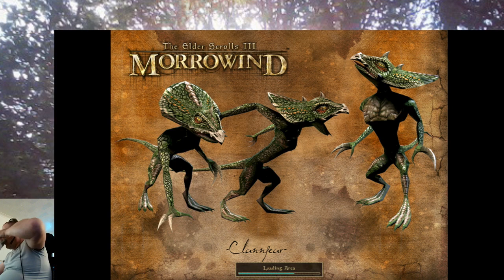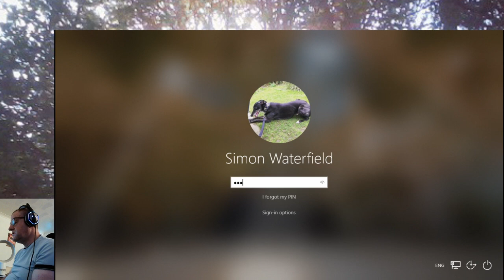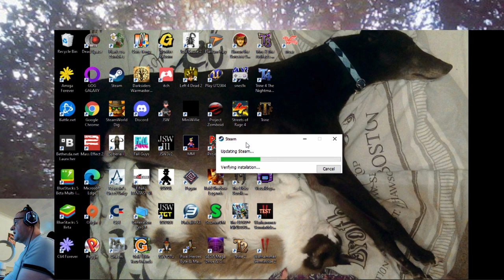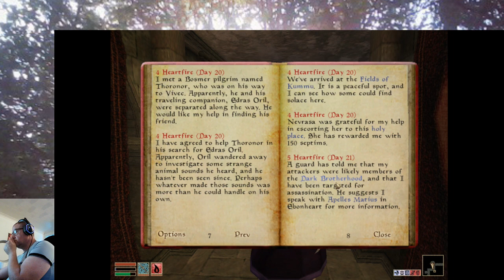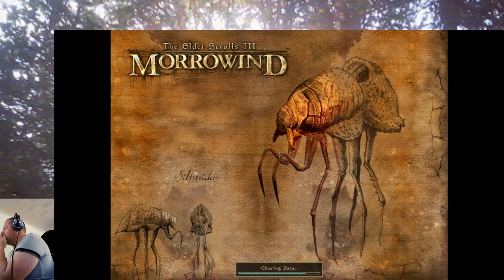The Elder Scrolls III: Morrowind